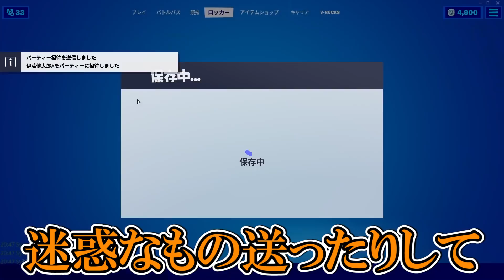【フォートナイト】アジア１位達に実はパッド使ってるドッキリを仕掛けたら大変なことになったwww【Fortnite】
編集：ぱおんちゃん